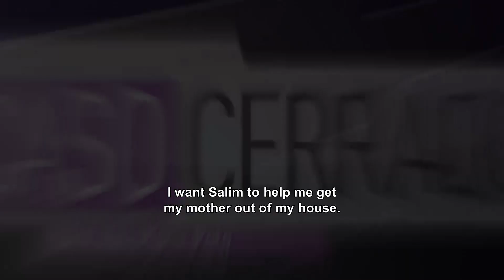Él masturba a su suegra (Parte 1), Lo mejor de Caso Cerrado | Telemundo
Video oficial del controvertido programa de Telemundo Caso Cerrado. SUBSCRIBETE A ella se le concede el divorcio, la custodia de su hija y la totalidad de la casa, luego de que queda demostrado que su esposo sostenía un tipo de relación con su suegra. La demandante muestra evidencias de que su marido masturbaba a su madre. La hija se muestra agresiva y molesta con su mamá que sufre del síndrome de Guillain-Barré.